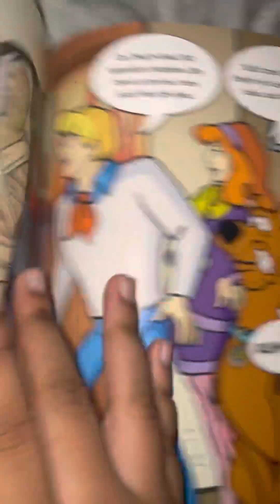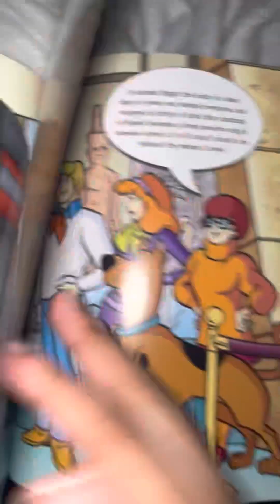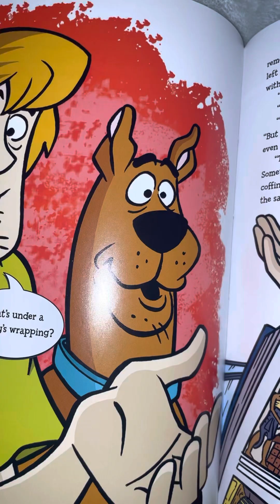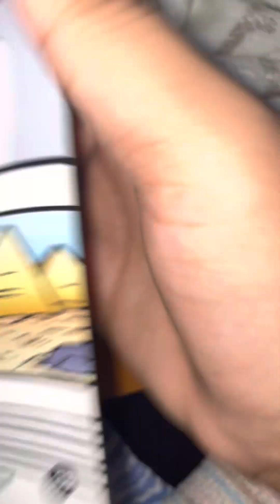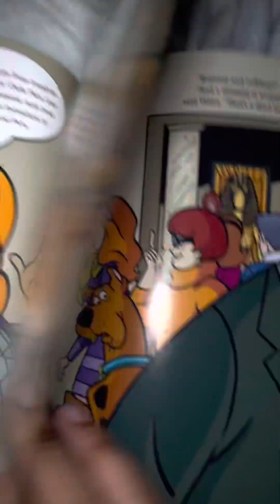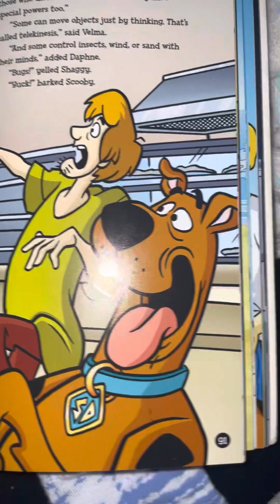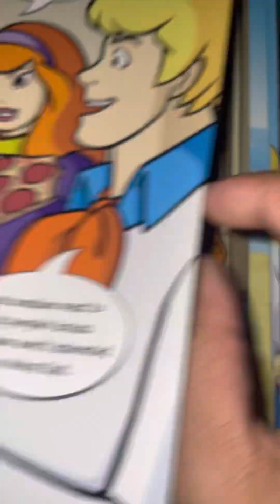My book life stories: Scooby-Doo and the truth behind mummies